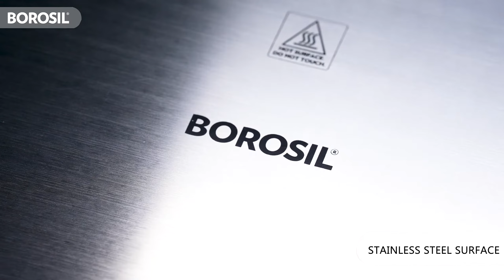Super Jumbo Grill 180° Sandwich Maker | 4 Slice Sandwich Maker - Grill Sandwich Toaster | Borosil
Borosil’s SuperJumbo 180° Grill Sandwich Maker is an innovative kitchen appliance that is equipped with a 180° hinge, allowing you to grill four jumbo-sized sandwiches evenly on both sides. Additionally, it also consists of an oil collector that collects excess oil, ensuring that your sandwiches are healthier and less greasy. The SuperJumbo 180° Grill Sandwich Maker is a perfect investment to prepare brunch recipes for large families or entertaining guests.